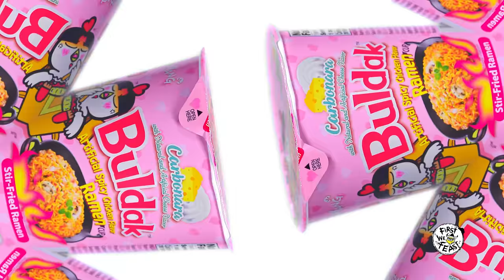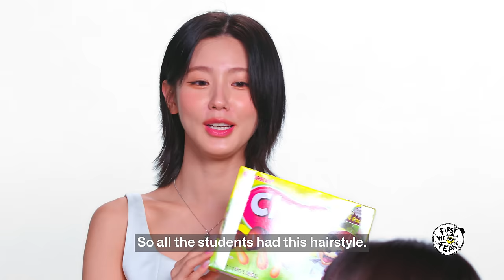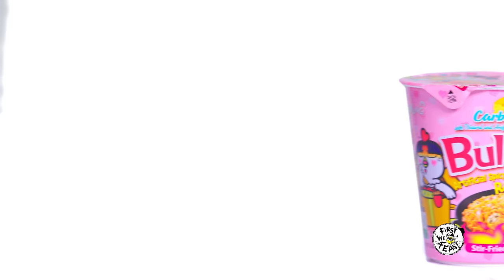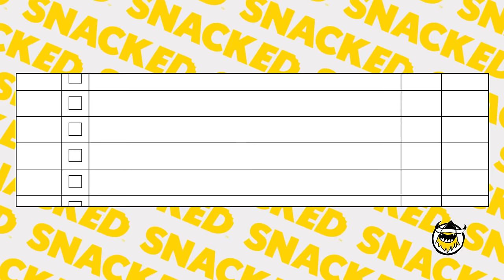(G)I-DLE Break Down Their Favorite Snacks | Snacked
South Korean girl group (G)I-DLE are ready to set the K-pop world on fire with their new project HEAT, out on October 5. But when Miyeon, Minnie, Soyeon, Yuqi, and Shuhua aren't recording international bangers, they're stocking up on some iconic snacks from South Korea and beyond. From classic Korean treats like Choco Boy and Homerun Ball, to pepper-packed products like Flamin' Hot Cheetos and carbonara-infused Fire Noodles, the girls of (G)I-DLE break down the dues and don'ts for snacking like a K-pop supergroup.

CHAPTERS

00:00 - 00:31 - Intro
00:31 - 01:31 - Homerun Ball
01:31 - 02:21 - Doritos
02:21 - 03:27 - Choco Boy
03:27 - 04:28 - Cheetos
04:28 - 05:20 - Fire Noodles
05:20 - 05:43 - Shopping List + Outro